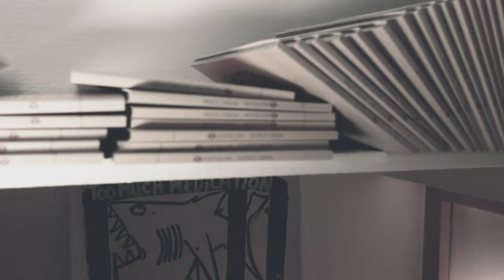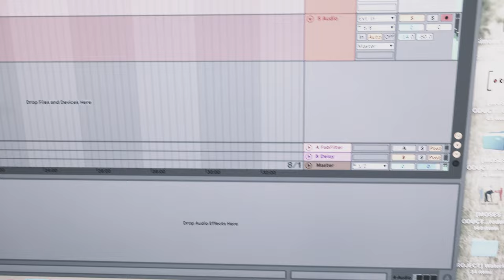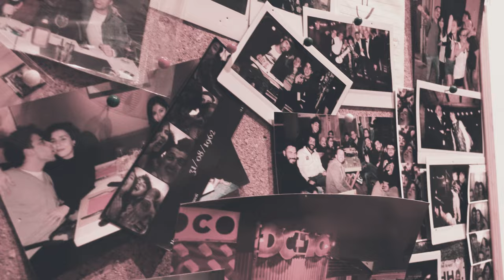Moses Concas - Pictures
I like to watch pictures to feel back some emotions of my past.
It's more like to flight with the mind.